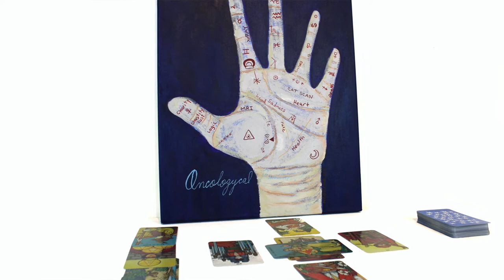Felt Sense, Thought Sense — Jennette Nearhood Fine Art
Artist Jennette Nearhood shares some thoughts on her upcoming fine art showcase at Hellada Art Center in Long Beach. "This collection has been a long time in the making and is deeply personal," says Jennette. "I hope the art brings healing to you as it did for me." Jennette's fine art touches on her personal battle with "the disease."